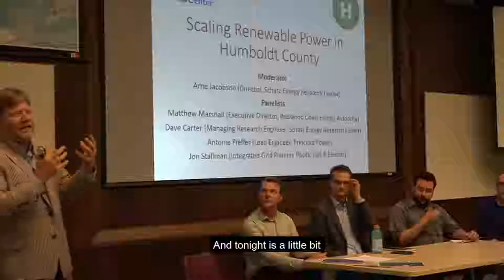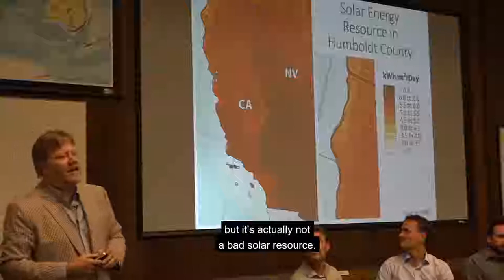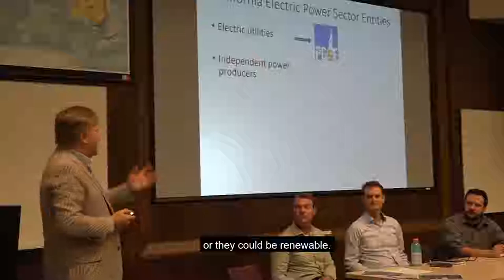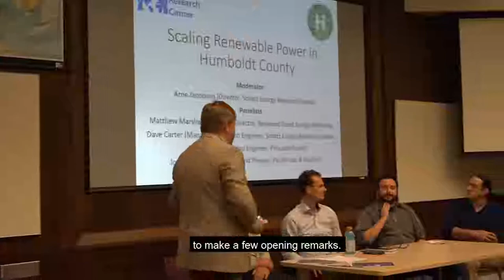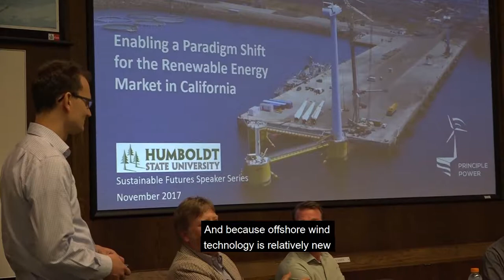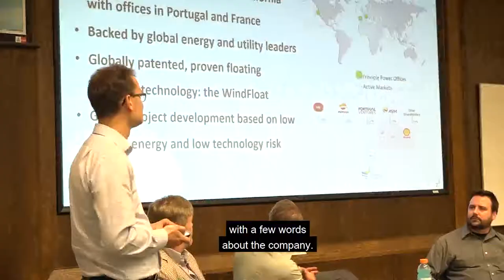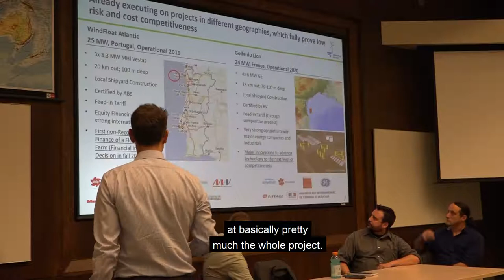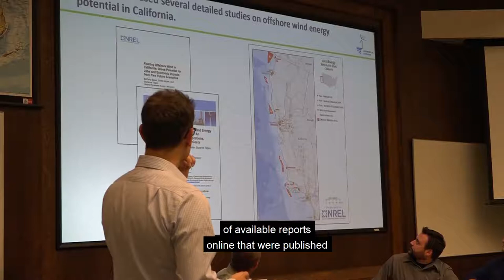Scaling up renewable power in Humboldt County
Sustainable Futures Speaker Series

November 19, 2017: Panelists include Matthew Marshall (Redwood Coast Energy Authority), Antoine Peiffer (Principle Power), Jon Stallman (PG&E), and Dave Carter (Schatz Center); Arne Jacobson (Director of the Schatz Center) moderates.
Humboldt County has a long history of being a leader in the adoption of renewable energy. In this presentation, regional energy experts discuss opportunities and challenges for the continuation and expansion of this trend.

Questions we face include:
- If we want to support expanded use of renewable energy, should we prioritize purchasing low cost renewable power from outside the area or generating renewable power locally?
- Can local renewable resources such as solar energy and off-shore wind power meet a large fraction of our regional electricity needs on a cost effective basis?
- How might our relative isolation impact the sale of locally generated renewable energy to the Western grid?
- How should we balance our critical need for rural resilience with investment in renewable sources such as wind and solar?
- To what extent is our local grid infrastructure ready to support distributed generation of renewable energy?
The Sustainable Futures Speaker Series is sponsored by the Schatz Energy Research Center, the Environment & Community graduate program, and the College of Arts, Humanities and Social Sciences at Humboldt State University.